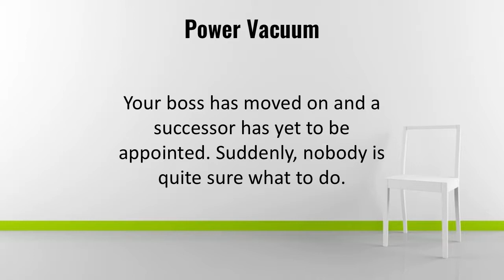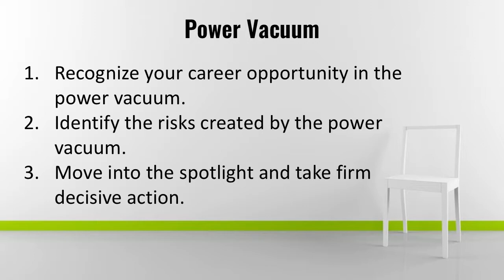The Power Vacuum Political Dilemma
Gautrey's Influence Blog Providing powerful insights for middle/senior leaders and professionals since 2008.

Colin Gautrey is a prolific author, coach and trainer specialising in the practical use of power and influence in large organisations.

Dive into his world and learn how to develop an independent heart and mind so you can thrive at work and in life. today.